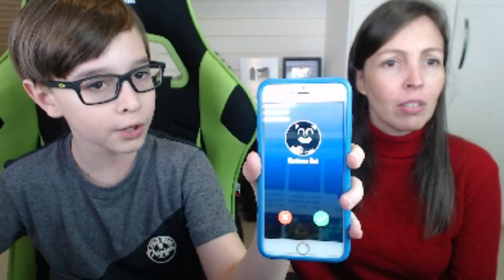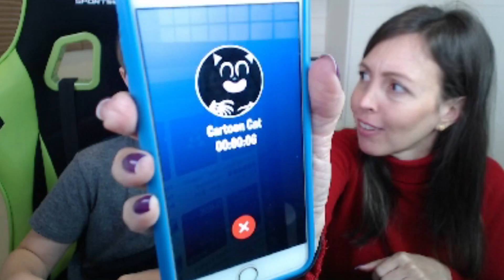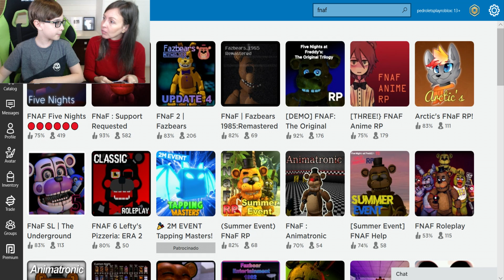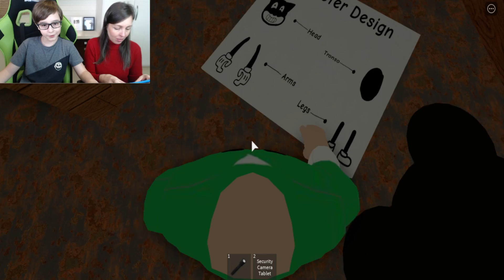RECEBEMOS UMA LIGAÇÃO DO CARTOON CAT PARA JOGAR ROBLOX